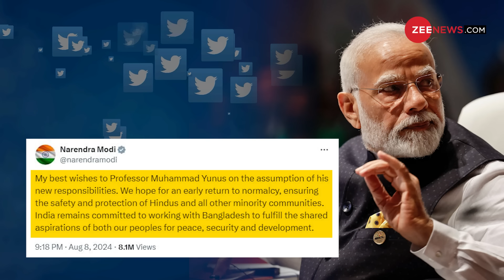Bangladesh On Sheikh Hasina: PM Modi से झूठ बोलते पकड़े गए बांग्लादेशी PM, मचा बवाल !Modi In Poland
Islamist Mob Attack on Bangladesh Hindus: बांग्लादेश में कार्यवाहक सरकार के मुखिया मोहम्मद यूनुस के दावों और सुरक्षा के भरोसे के बावजूद हिंदुओं पर हमले थम नहीं रहे हैं. इस्लामिक कट्टरपंथियों ने ढाका कॉलेज के हिंदा छात्रावास पर हमला कर मंदिर और मूर्तियों को नुकसान पहुंचाया है.  ढाका में शेख हसीना सरकार गिरने के बाद से ही बांग्लादेश में हिंदुओं पर हमले शुरू हो गए थे, जो अभी तक जारी हैं.

Nearly 650 people have been killed in the recent unrest in Bangladesh between July 16, 2024, and August 11, 2024, the United Nations (UN) Human Rights Office has said in a preliminary report — suggesting a thorough, impartial and transparent investigation into reports of extrajudicial killings, arbitrary arrests and detentions.